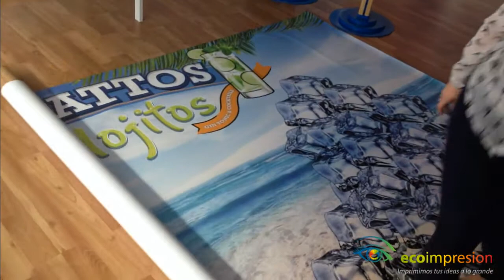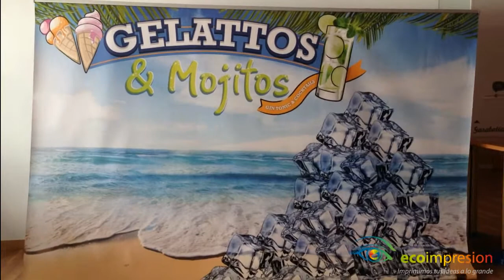Montaje de soporte ampliable ecoimpresion.es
En este vídeo te mostramos como montar fácilmente nuestro soporte ampliable ecoimpresion.es, a medidas 1x2, 2x2 y 3x2 metros.